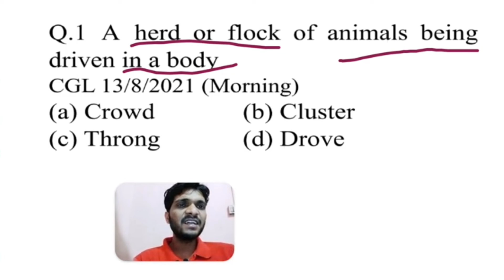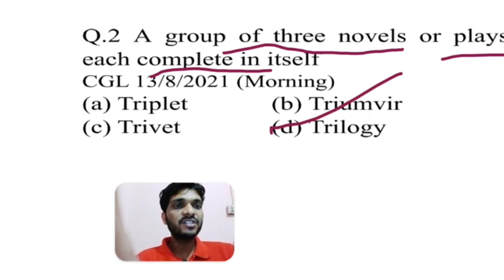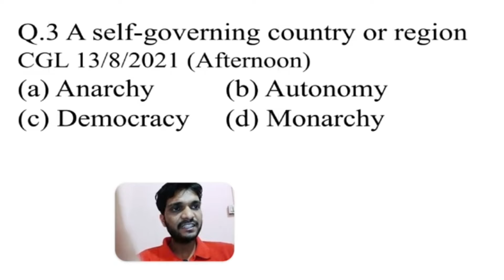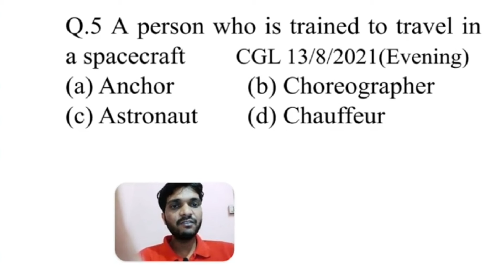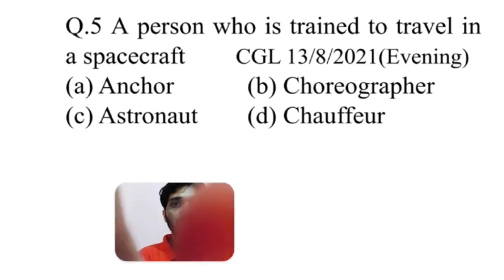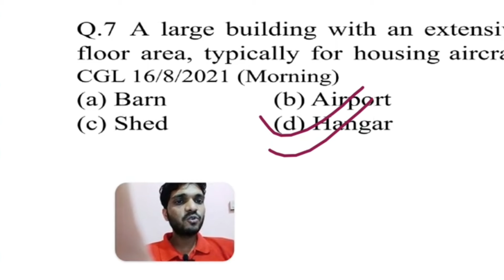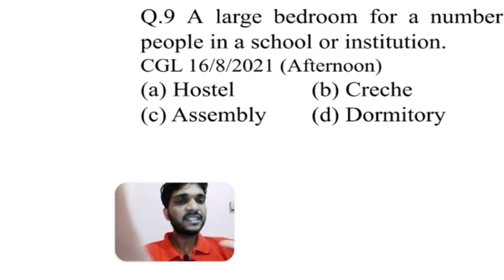SSC Exam 2024 || One Word Substitution For Upcoming Exams SSC CHSL CPO Selection Post Exams 2024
one word substitution for all competitive exams,one word substitution trick
most important one word substitution for all competitive exams
one word substitution for ssc exams 2024
one word substitution for ssc chsl exam 2024
one word substitution for ssc CPO exam 2024
one word substitution for ssc cgl exams 2024
one word substitution for upcoming exams 2024
one word substitution for ssc chsl,one word substitution for ssc cgl
ssc chsl
one word substitution for ssc gd
one word substitution trick
one words for ssc chsl
one word substitution in english
ssc chsl one word substitution
ssc one word substitution
one word substitution examples
one words for ssc cgl
one words for clerical exams